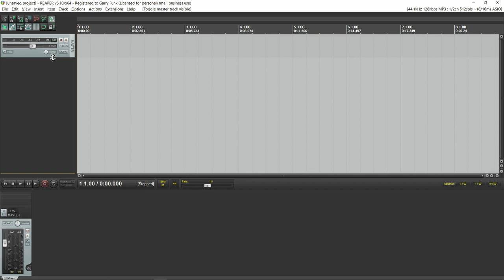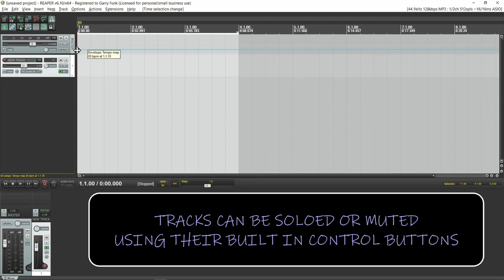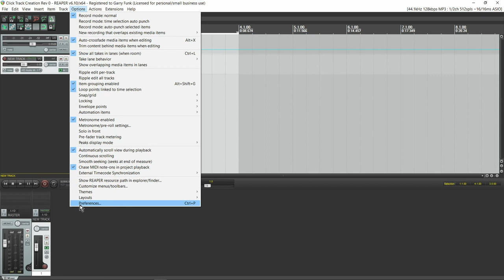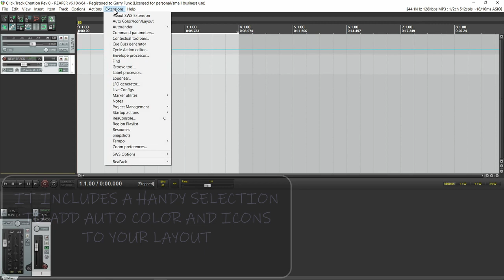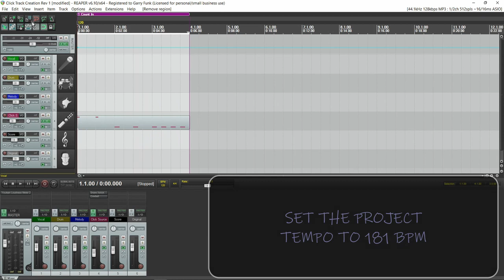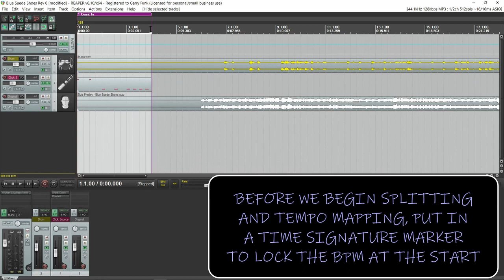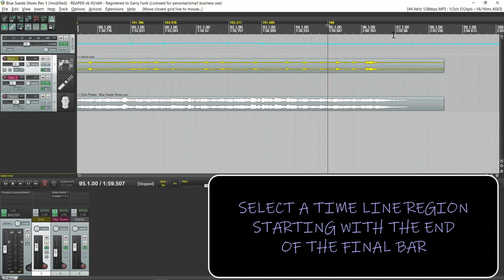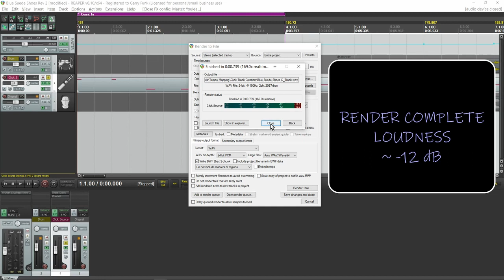DIY Tempo Mapping an Original Song using Reaper DAW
How to create your own tempo mapped click track to an original song.

Hope someone can find this useful